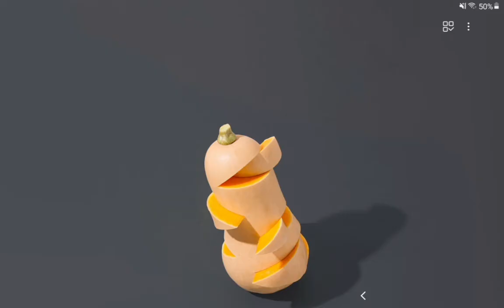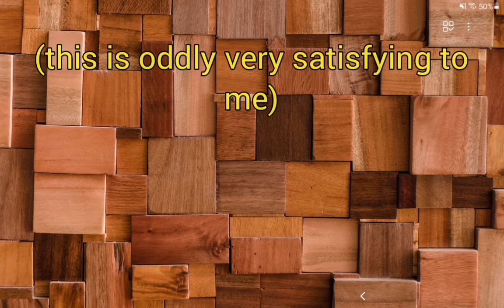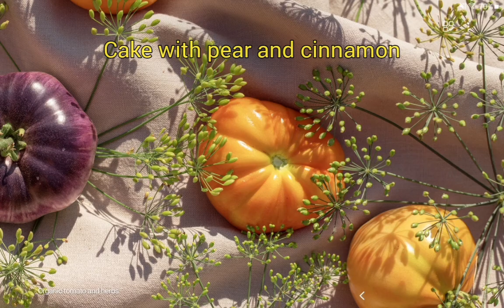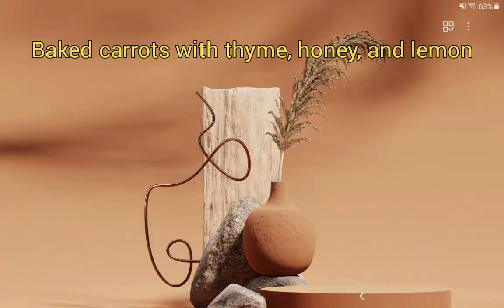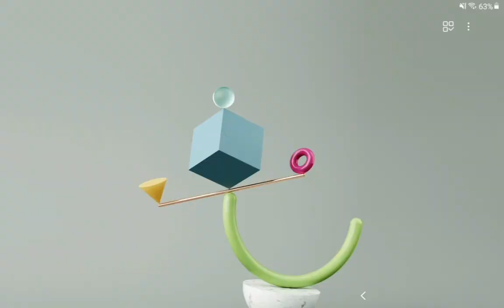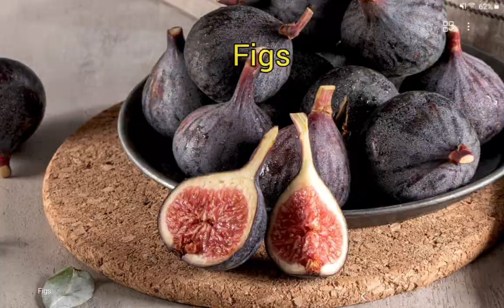Lock screen slide show part 2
Remember, if you're looking for patterns or themes, keep in mind that this is 3 separate groupings of pictures.  So there could be 3 patterns or themes.